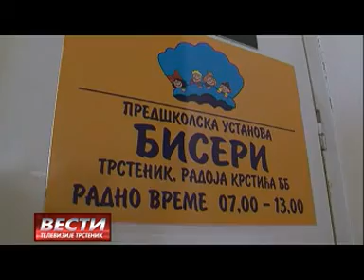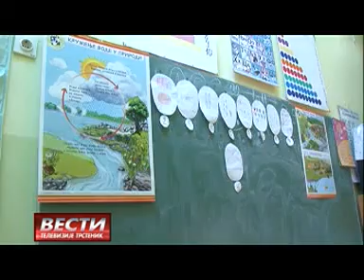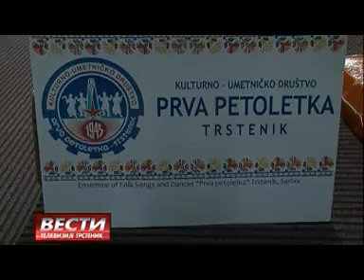Vesti 26 08 2015